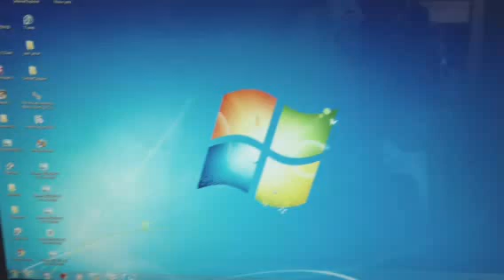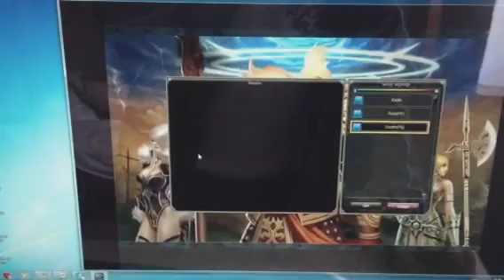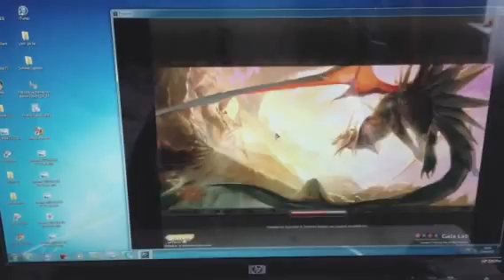Server lag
Dc